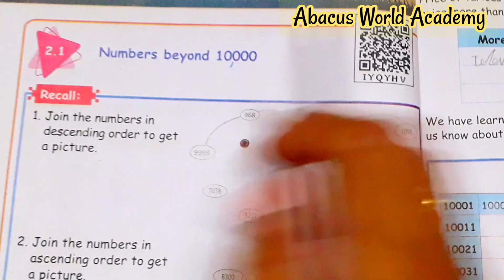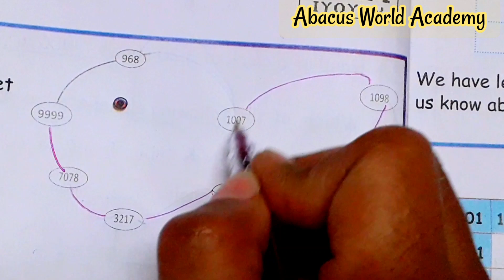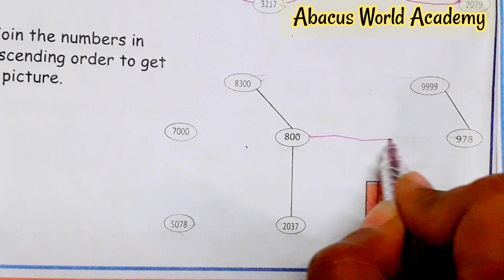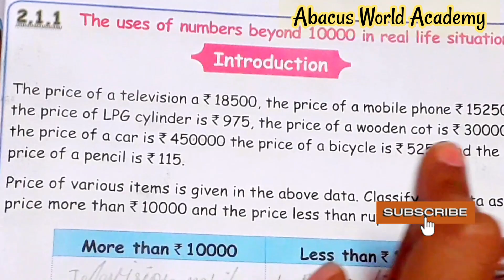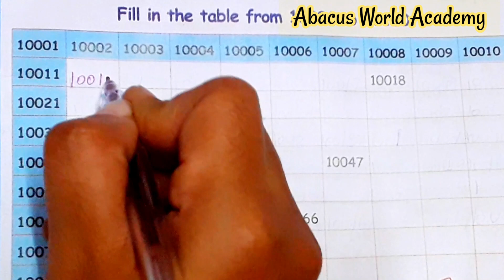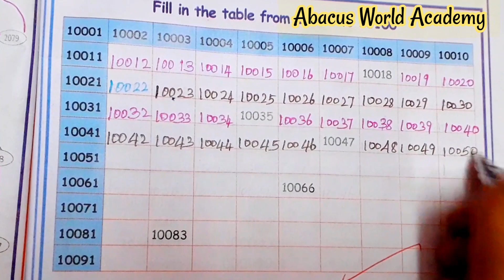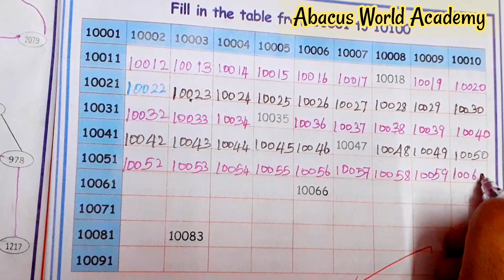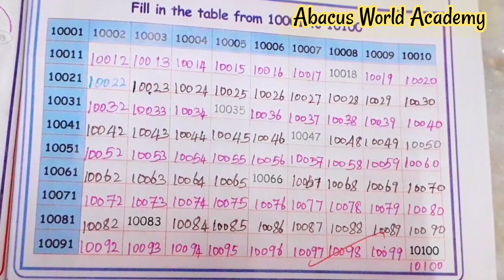5th Maths-Term 1-unit 2 Numbers-pg no 24,25,part1